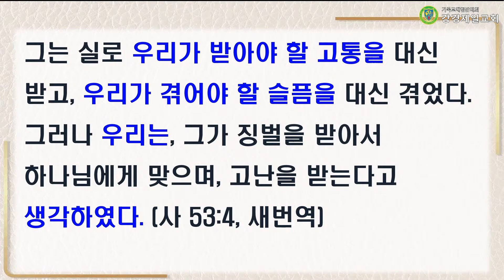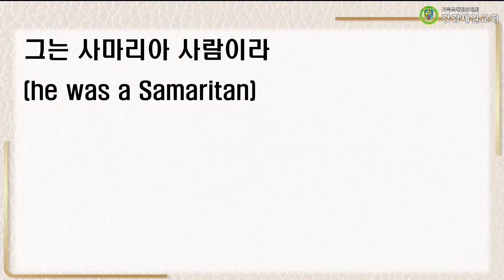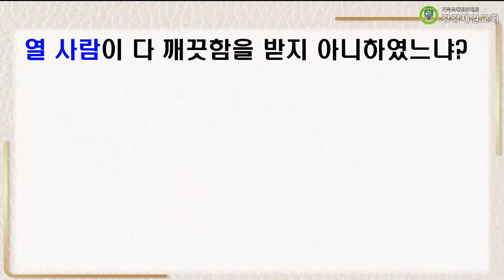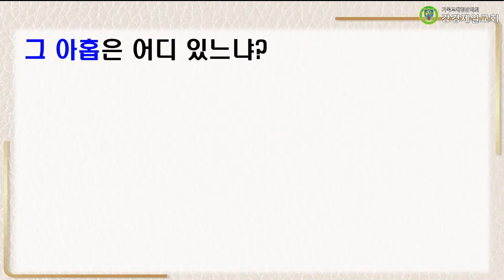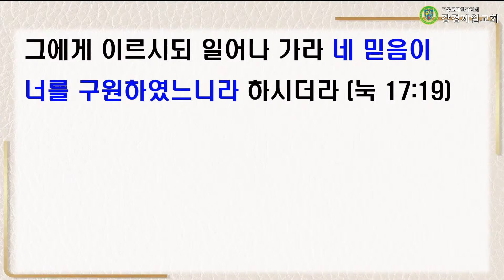20221009 설교 "그 아홉은 어디 있느냐?" 박재진 목사ㅣ강경제일교회 주일 2부 예배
20221009 설교 "그 아홉은 어디 있느냐?" 박재진 목사ㅣ강경제일교회 주일 2부 예배
성경 : 누가복음 17:11~19
말씀 : "그 아홉은 어디 있느냐?" 박재진목사

▶입금방법
예) 십일조 : 홍길동십2101
감사헌금 : 홍길동감2101
건축헌금 : 홍길동건2101
일천번제 : 홍길동일2101